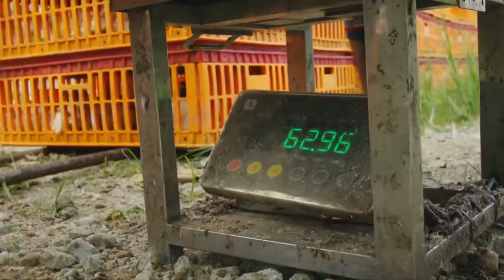Uyin Agro Farm Punyai 23 Reban Ayam dengan 600,000 ekor ayam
Agrobank.